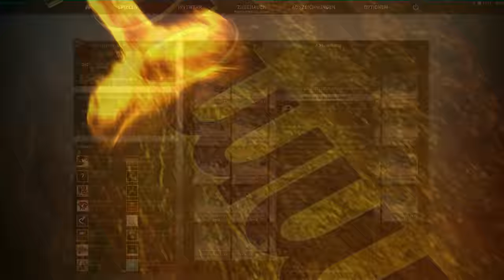CS:GO Livestream Ankündigung ESL SOUVENIR Case Opening + Giveaway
TWITCH.TV // STEAM PROFIL/GRUPPE SOZIALE LINKS:
AUFKLAPPEN :) DANKE!!!
Livestream (Zocken & Case Openings)
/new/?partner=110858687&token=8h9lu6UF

Wir öffnen einige ESL ONE Cologne 2015 Souvenir Pakete und hoffe natürlich auf einen guten Drop wie eine Dragon Lore, Knight oder Masterpiece.